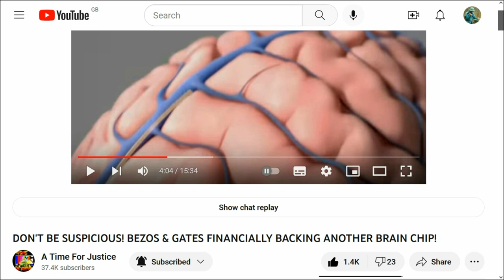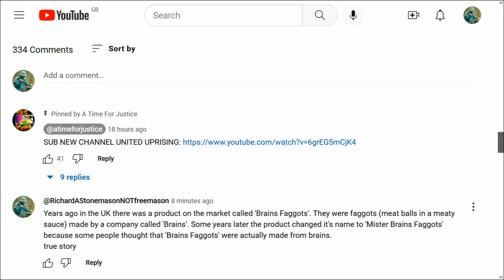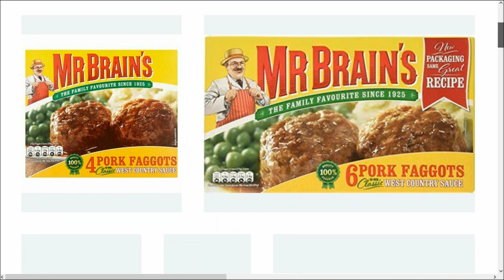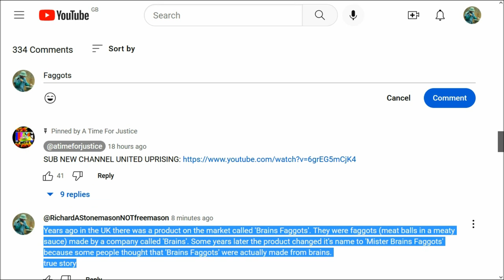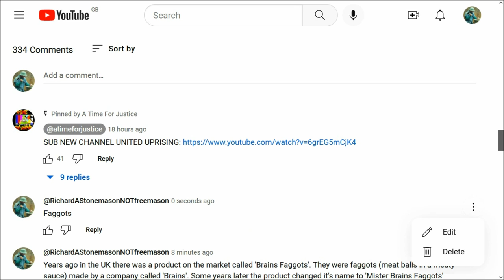FAGGOTS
Pork Faggots, dead pig ground up and rolled into a ball of death marinaded in a sauce rich with onions, thyme, salt, black pepper and more death. "Veganism Rules OK!"

and
10. Finally, my brethren, be strong in the Lord, and in the power of his might.
11. Put on the whole armour of God, that ye may be able to stand against the wiles of the devil.
12. For we wrestle not against flesh and blood, but against principalities, against powers, against the rulers of the darkness of this world, against spiritual wickedness in high places.
13. Wherefore take unto you the whole armour of God, that ye may be able to withstand in the evil day, and having done all, to stand.
14. Stand therefore, having your loins girt about with truth, and having on the breastplate of righteousness;
15. And your feet shod with the preparation of the gospel of peace;
16. Above all, taking the shield of faith, wherewith ye shall be able to quench all the fiery darts of the wicked.
17. And take the helmet of salvation, and the sword of the Spirit, which is the word of God:
18. Praying always with all prayer and supplication in the Spirit, and watching thereunto with all perseverance and supplication for all saints;
19. And for me, that utterance may be given unto me, that I may open my mouth boldly, to make known the mystery of the gospel,
20. For which I am an ambassador in bonds: that therein I may speak boldly, as I ought to speak.
21. But that ye also may know my affairs, and how I do, Tychicus, a beloved brother and faithful minister in the Lord, shall make known to you all things:
22. Whom I have sent unto you for the same purpose, that ye might know our affairs, and that he might comfort your hearts.
23. Peace be to the brethren, and love with faith, from God the Father and the Lord Jesus Christ.
24. Grace be with all them that love our Lord Jesus Christ in sincerity. Amen.